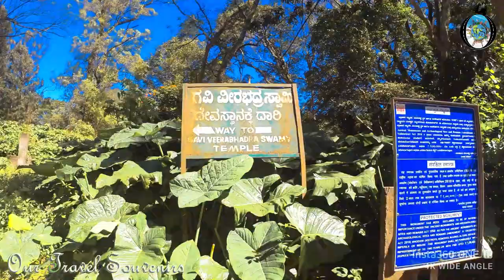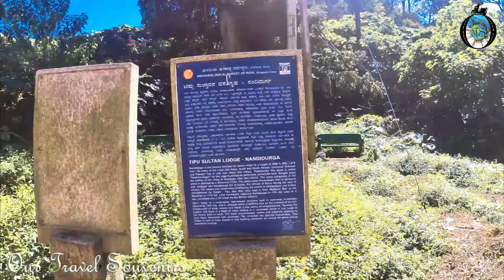Electric scooter ride to nandi hills | Okinawa | praise pro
Its our first e travel destination .
car dashboard ganapathi
crystal pyramid
c type charging cable
apple cider vinegar
Vedini  Glycerin melt and pour soap base
instant coconad coconut milk powder
tide washing powder buy 6 kg get 2 kg extra
manna red puttu powder 2.5kg
khadi body wash